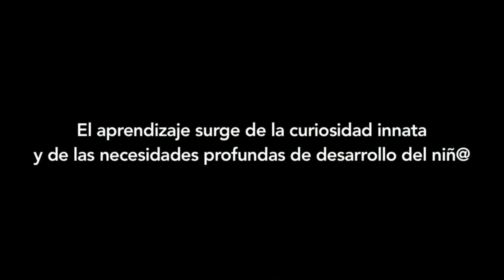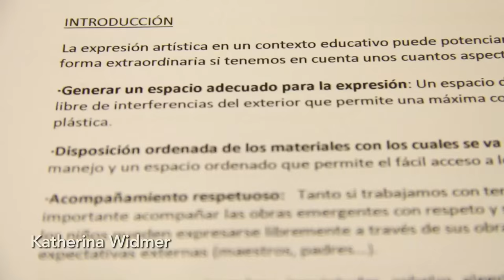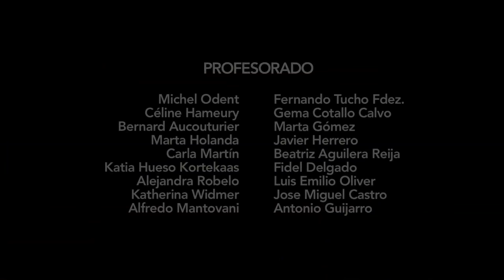Curso de Educación Activa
Curso Superior Universitario en Educación Activa y Acompañamiento Respetuoso a la Infancia por la Asociación La Violeta y la Universidad Rey Juan Carlos